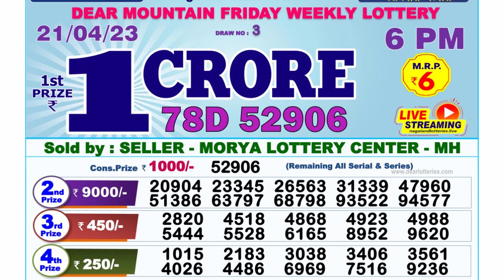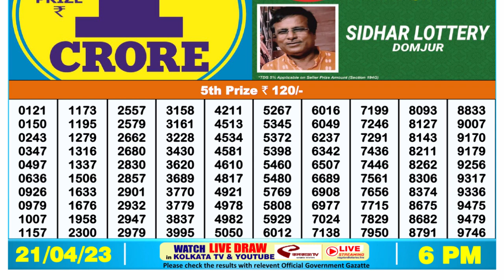Nagaland Lottery Sambad Live 6pm 21.04.23